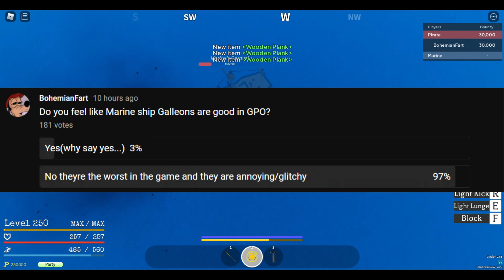Ship Grinding at 2 AM to see if there's boosted rates..(Grand piece online)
dont ever do this pls